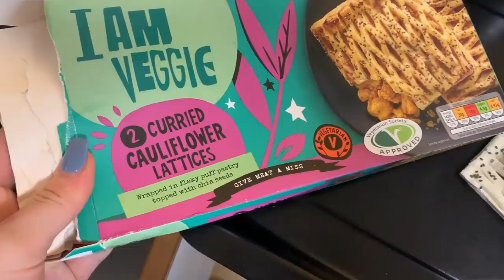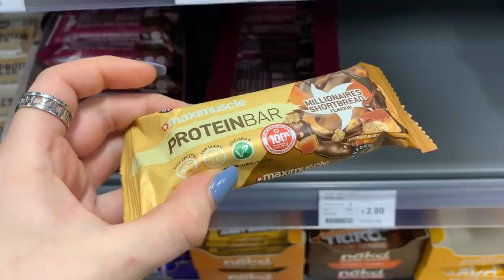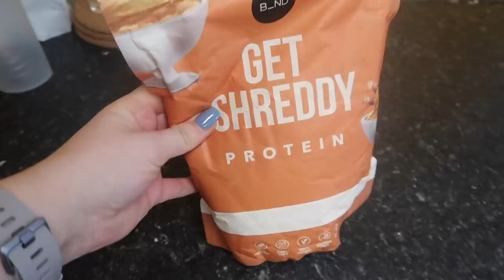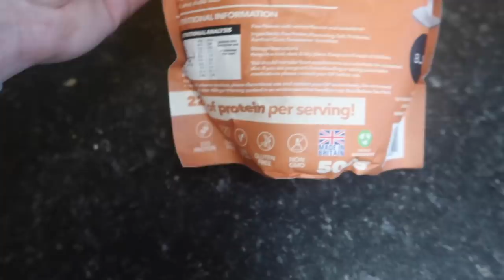WHAT I EAT IN A WEEK AT UNI + food shop!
What I eat in an average week at uni, plus what I buy in my food shops!! :)